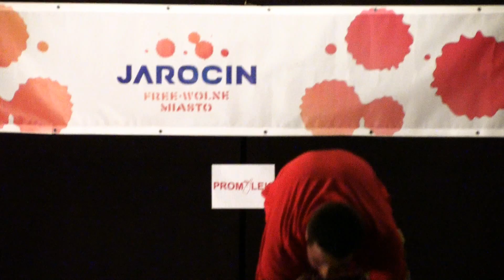SFC 2010 24TH PIOTR JASZCZYK